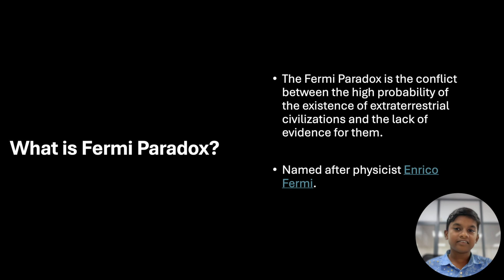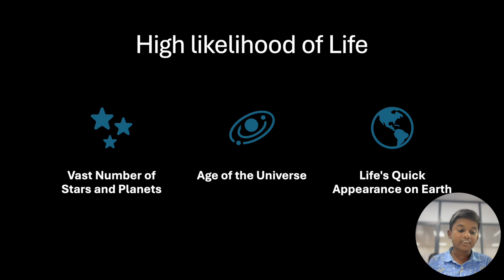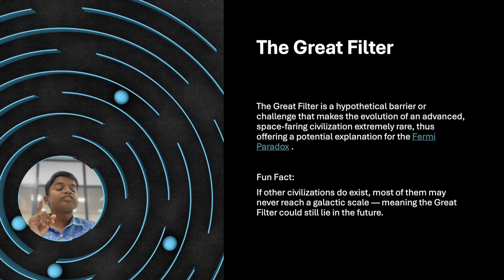The Fermi Paradox: Are We Alone or Just Early?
If the universe is so big, where is everybody? In this video, we break down the Fermi Paradox—the tension between the high probability that intelligent life exists and the lack of any evidence so far.

You learn about what is the idea behind Fermi Paradox, and give your thoughts for our search for aliens existence.

Chapters
00:00 My Intro
00:15 Topic Introduction
00:22 Channel Brand
00:39 Fermi paradox - Where is everybody (Title)
00:49 What is Fermi Paradox
01:15 Habitable Zone
01:44 Key aspects of Fermi Paradox
01:52 High likelihood of Life
02:39 Lack of Evidence
02:59 Fun Fact - The Great Filter
03:34  Conclusion
03:40 Closing Note

For our Tamil-speaking viewers, subtitles are available in Tamil.
நமது தமிழ் பேசும் பார்வையாளர்களுக்காக, சப்டைட்டில்கள் தமிழில் சேர்க்கப்பட்டுள்ளது.